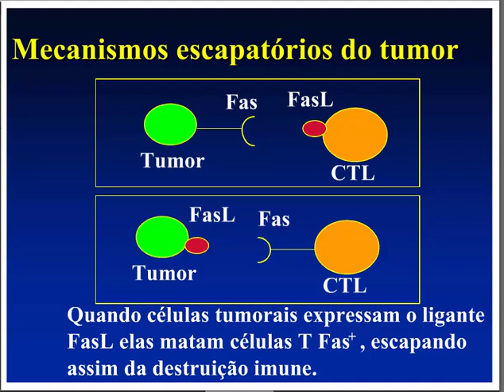Aprenda Plugado - IMUNOLOGIA - Aula 26, Slide 16 - Mecanismos escapatórios do tumor